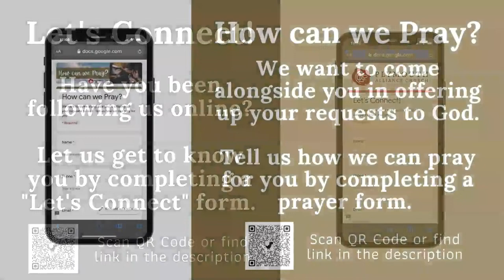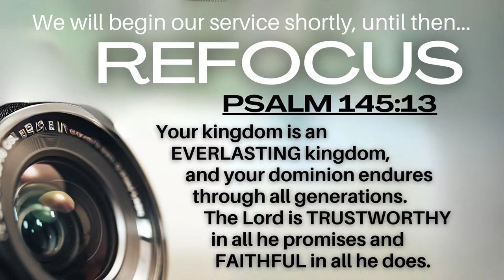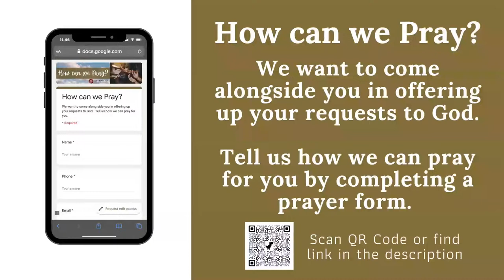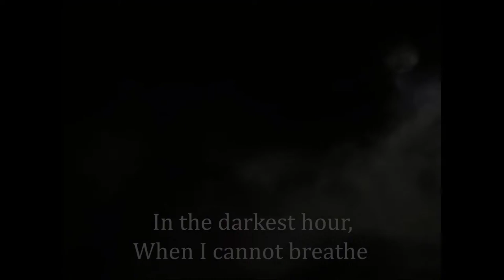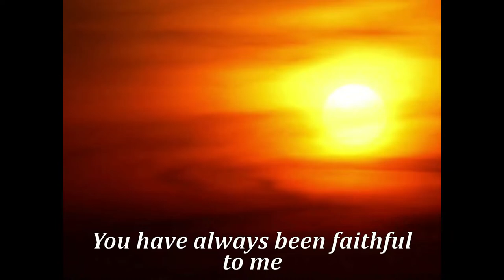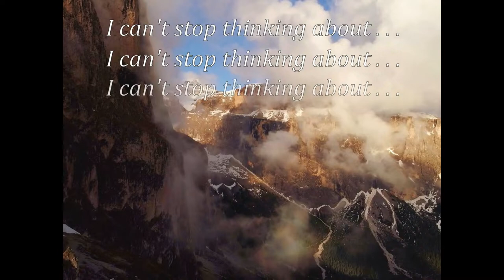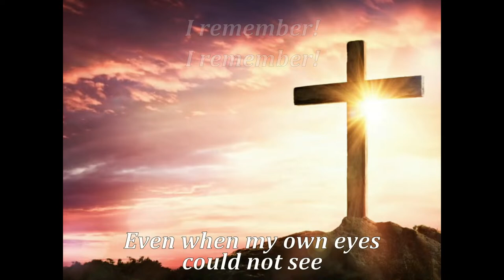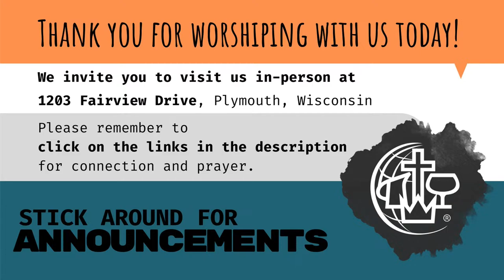Has God ever left you hanging? John 11:1-44 | PAC Worship Service | April 14, 2024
Message by Nate Birr (Elder)